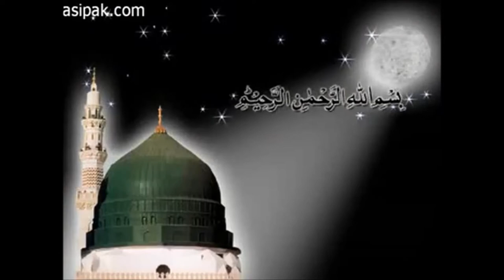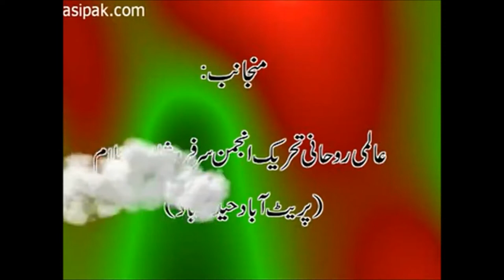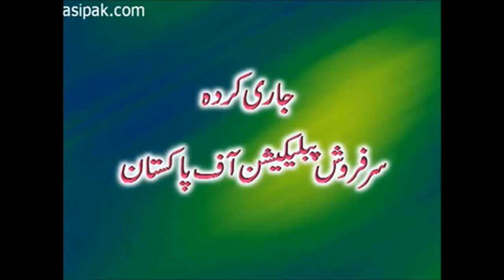Bait Ka Muqsud|What is aim of Bayat?|Sarkar Gohar Shahi|Spiritualism|Sufism|Islam